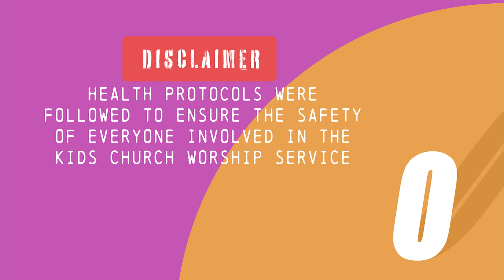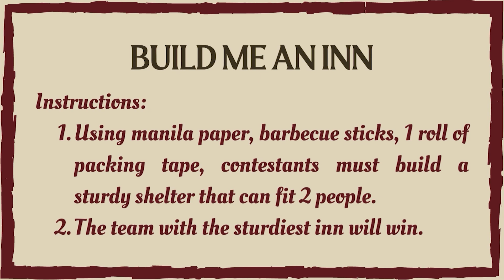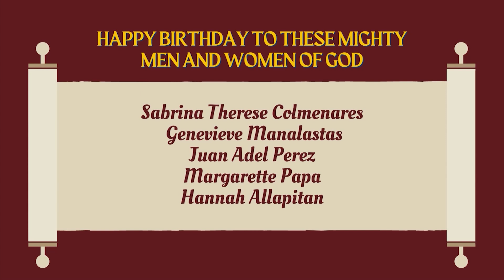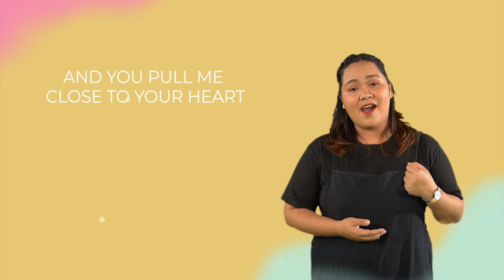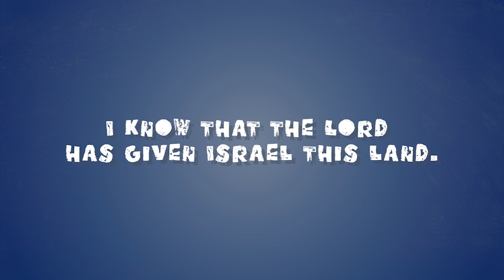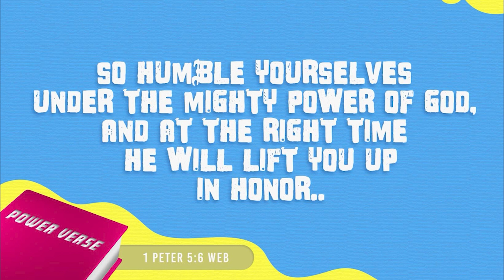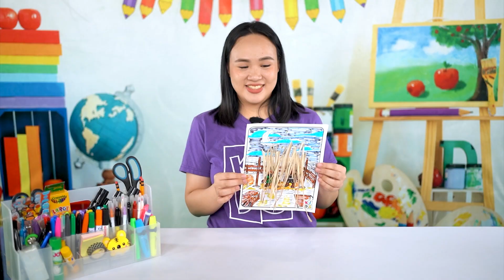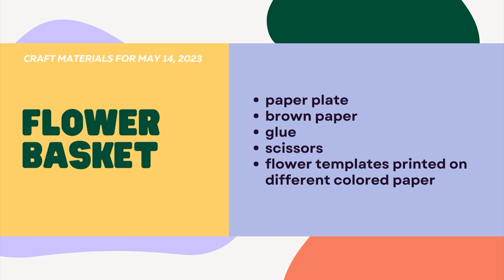Kids Church Online | HerStory in HIStory | Rahab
In honor of Mother’s Day that we will be celebrating this month, we will be embarking on a brand-new series about four women mentioned in Jesus’ genealogy (Matthew 1). Aptly titled HerStory in HIStory, our series starts today with the story of Rahab.

Take a photo of yourself and your craft in portrait mode and send by 5:00 p.m. on Monday in order to be featured in our video next Sunday!

For big kids 6-12 years old, join our live discussions about the lesson by registering for huddle groups

If you would like to worship God through giving, click the link and find your church's giving If giving directly to Kids Church, please take a screenshot of the successful transaction and email it to . God bless you as you give!